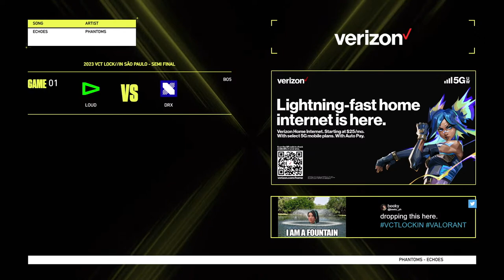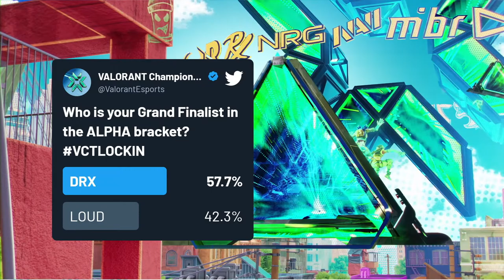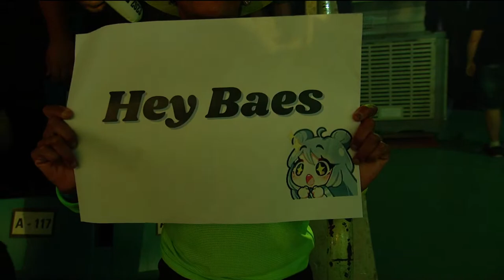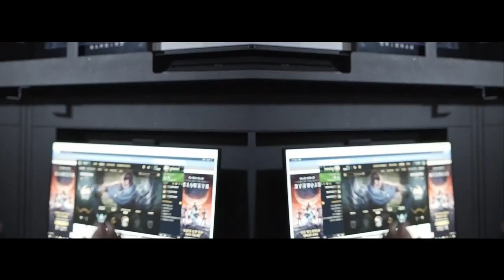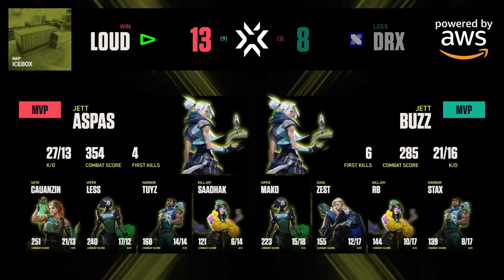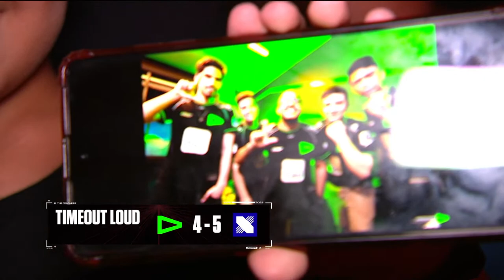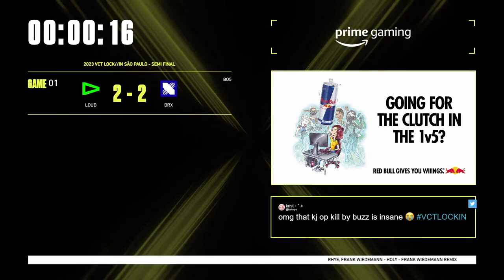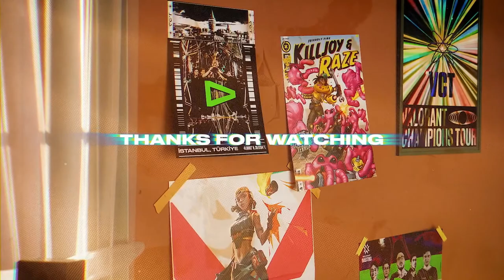DRX vs. LOUD -- VCT LOCK//IN — Semifinals (Day 1)